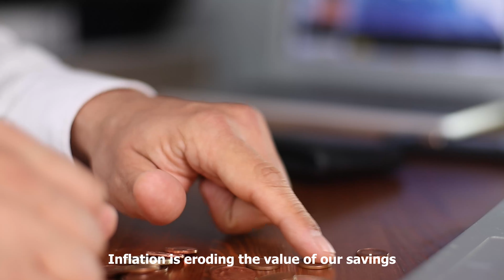Building a Community in HyperNation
We have waited too long for the utopia of our dreams. Yet every day, we have met with only disappointments. The reigning governments of the world have failed us all. Democracy, and communism, despite their fancy names, each and every one of them has failed the test of time. The world economy is in a state of shambles.

The poor are becoming poorer and the rich are becoming richer. How long do you wish to continue living in this state of extreme injustice? We, the proud Citizens of HyperNation, will wait no longer. We have raised a community with a shared future for humanity on the metaverse, no easy feat considering that the world has never been able to achieve it.

The blueprint is not a simple one. It shall be the culmination of the many ethical philosophies birthed by some of the greatest minds on earth. HyperNation assimilates the very best qualities of Utilitarianism, Collectivism, and Egalitarianism while repudiating their weaknesses. This can only be achieved through consensus from every Citizen, a hallmark feature of HyperNation.

Do not be confused. Competition is a catalyst to advance the human race. But HyperNation believes that competition can be channeled into a more healthy direction.

Imagine people competing with each other to provide the greatest value to society as a whole. Or people competing to help others instead of putting others down to climb to the top. Such wholesome acts are vital ingredients towards making the perfect nation that we all dream of and rightfully deserve.